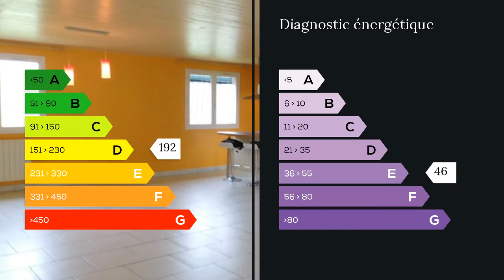A vendre - Maison/villa - Cadillac (33410) - 6 pièces - 140m²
Pour ce bien contact christine Couthures 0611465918 A vendre sur les hauteurs de Loupiac Maison 4 chambres et un bureau dont une suite parentale avec salle d'eau et dressing. Grande pièce à vivre de 62m² cuisine équipée. 1 Salle d'eau douche à l'italienne,WC séparé avec lave mains. Véranda isolée de 40m² Visio phone.Chauffage central au fuel Au sous sol garage et atelier,le tout 120m² et local technique pour l?installation du chauffage 18m² terrain clos de 1800m².Assainissement individuel. Double vitrage.  M./Mme Christine et Eric COUTHURES 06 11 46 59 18 / 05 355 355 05 poste 9111 . Honoraires : 2.89% du prix de vente.  Agent commercial indépendant du réseau national clairimmo Maxihome N° RSAC : 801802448 - Ville du greffe : RSAC BORDEAUX